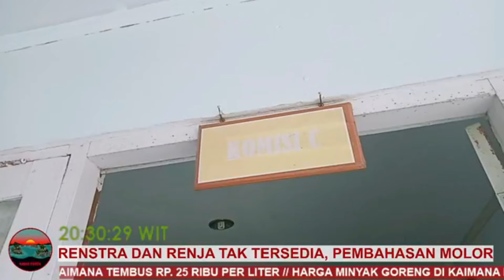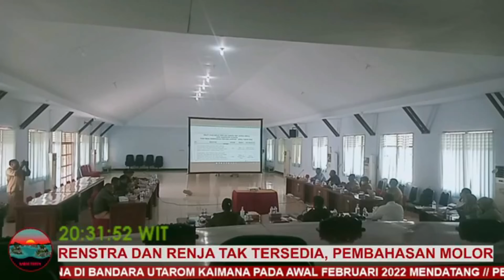SEPUTAR KAIMANA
MOLOR BAHAS KUA-PPAS, DPRD KAIMANA PERTANYAKAN RENSTRA DAN RENJA OPD